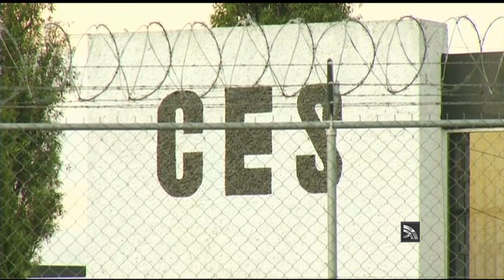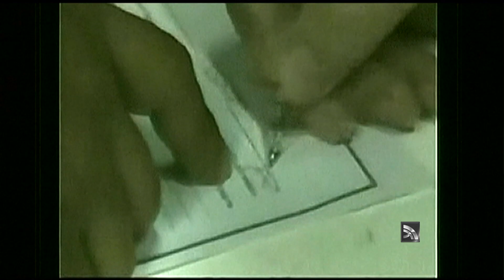Conoce las medidas de seguridad del penal del Altiplano | ADN 9 del 14 de Julio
Nota extraída de Acceso Directo Noticias 9 del día 14 de Julio de 2015.
Reporto: Mario López Peña.

Canal Judicial.